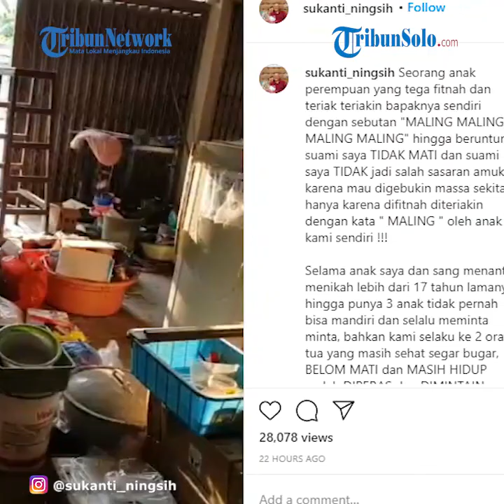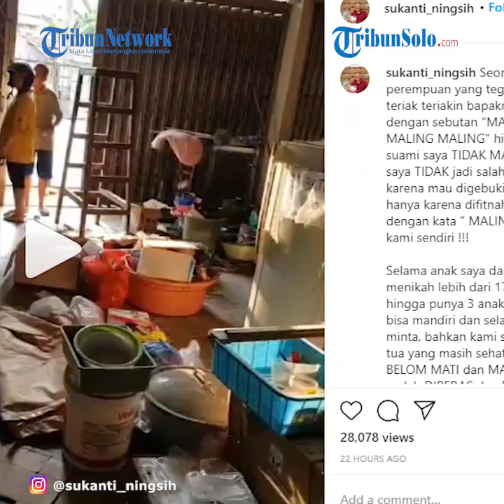Viral Video Anak di Probolinggo Teriaki Ayahnya Maling lantaran Kesal Tak Diberi Warisan Rp500 Juta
TRIBUN-VIDEO.COM- Seorang Ibu di Probolinggo, Jawa Timur, menceritakan perlakuan sang anak yang membuat kecewa dirinya dan sang suami.

Hal itu ia bagikan dalam sebuah video melalui akun Instagram pribadinya, @sukanti_ningsih pada Kamis (6/8/2020) sore.

Dalam video berdurasi 30 detik itu, seorang wanita berkaus kuning dan mengenakan helm hitam terlihat adu mulut dengan pria paruh baya.

Kemudian, sang wanita seketika ke luar rumah dan berteriak kencang menyebut pria paruh baya ini maling.

Setelah berteriak beberapa kali, wanita itu kembali masuk ke dalam rumah dan menyerang pria paruh baya.

Hingga akhirnya, video terhenti kala sang wanita berhenti menyerang pria paruh baya.

Hingga Kamis (6/8/2020) malam, video tersebut telah ditonton sebanyak 7.943 kali dan dikomentari 91 warganet.

Tribunnews.com telah mendapatkan izin dari pemilik akun @sukanti_ningsih, untuk mengutip postingan yang dipublikasikannya pada Kamis (6/8/2020) sore.

Dalam postingan tersebut, akun @sukanti_ningsih menjelaskan bila sang anak tega meneriaki ayahnya sendiri dengan sebutan maling.

Kendati demikian, ia mengaku beruntung, sebab suaminya tidak menjadi sasaran amuk para warga hanya karena difitnah anaknya.

Menurut penuturan pemilik akun @sukanti_ningsih, sang anak sudah 17 tahun berkeluarga dan memiliki tiga orang anak.

Mereka pun tinggal di rumahnya, selama 17 tahun dan belum memiliki rumah sendiri, sampai saat ini.

Bahkan, untuk mencukupi kehidupan rumah tangganya, sang anak dan menantunya ini hanya mengandalkan uang dari pemberiannya.

Parahnya, mereka meminta uang warisan sebesar Rp 500 juta kepada dirinya yang masih hidup.

"Kami selaku ke 2 orang tua yang masih sehat segar bugar, BELOM MATI dan MASIH HIDUP malah DIPERAS dan DIMINTAIN HARTA WARISAN !!!" tulisnya.

Bahkan, pemilik akun @sukanti_ningsih mengungkap hal lain yang membuat warganet geram.

Seperti perlakuan sang anak yang kerap menggelapkan barang dagangan, mencuri uang dan perhiasan hingga membobol kartu kredit ayahnya sendiri.

Lantaran kesal dengan perlakuan anak dan menantunya itu, sang ayah mengusirnya secara paksa.

Padahal, peringatan untuk meninggalkan rumah sudah disampaikan sejak tiga tahun yang lalu.

Namun, anak dan menantunya ini tidak menghiraukannya.

Dimana rumah yang mereka tempati saat ini, secara hukum dimiliki oleh orang tuanya.

"Kami selaku ke 2 orang tuanya sudah memberikan aba2 lebih dari 3 tahun lamanya agar segera mengosongkan rumah yang ditinggalin tersebut, namun tidak pernah diindahkan.

Hingga meledaklah terjadi peristiwa seperti yg terlampir di video tersebut," tuturnya.

Kini, pemilik akun @sukanti_ningsih dan suaminya hanya bisa berharap, sang anak dan menantunya mendapatkan hidayah.

Postingan dirinya pun mendapat sorotan dari para warganet di jagat maya.

Beberapa diantaranya, mengutuk perlakuan sang anak yang bertindak semena-mena kepada orang tua.

(Tribunnews.com/Maliana)

Artikel ini telah tayang di Tribunnews.com dengan judul Viral Anak Teriaki Ayahnya Maling, Sempat Minta Warisan Rp 500 Juta Padahal Orangtua Masih Hidup,